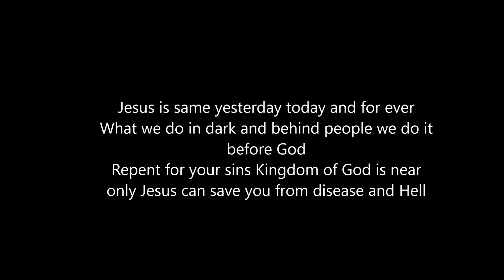Repent of your sins kingdom of God is near in Hindi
Wake up everyone we are in end times
Repent Repent Repent for your sins
Jesus is coming
Save yourselves from Hell